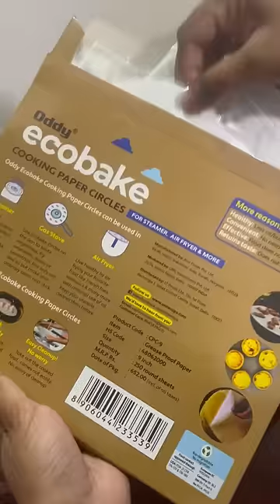Gla kharab ho gaya 😭